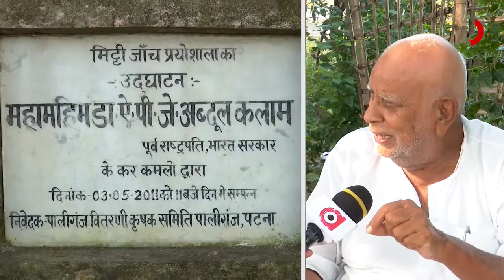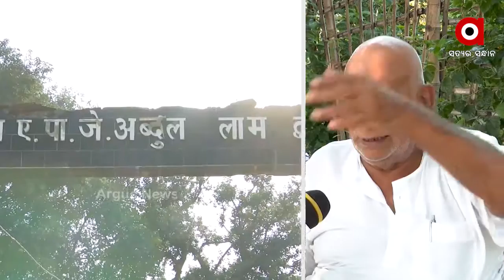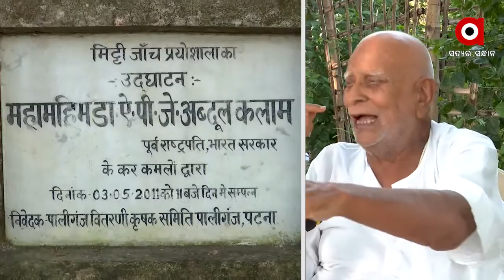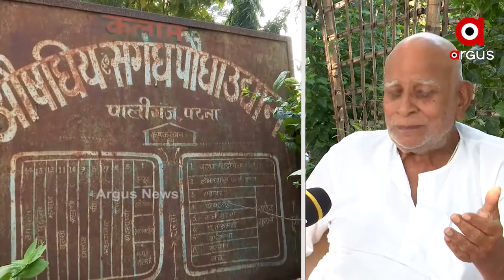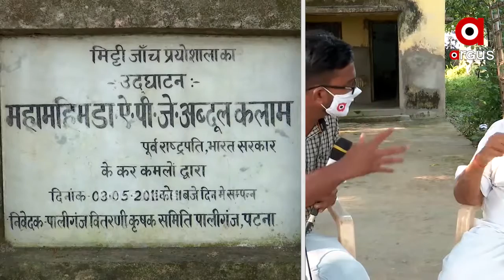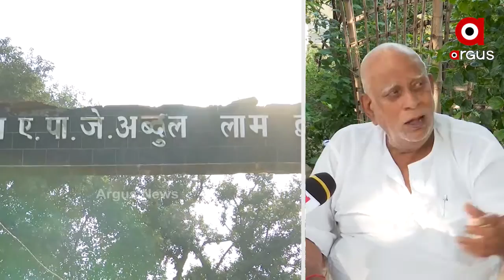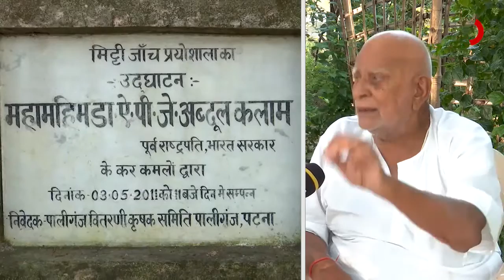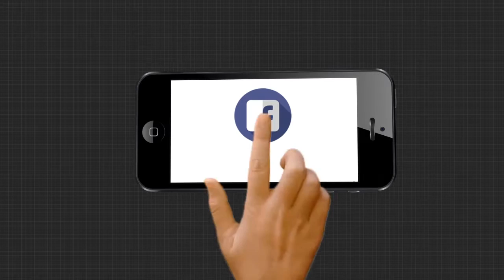ସବୁଜ କ୍ରାନ୍ତି ଆନ୍ଦୋଳନର ମାଧ୍ୟମ ବାଲ୍ମିକୀ ଶର୍ମା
ବିହାର ପାଲୀଗଞ୍ଜରୁ ଦେଶର ଦ୍ଵିତୀୟ ସବୁଜ କ୍ରାନ୍ତି ଆନ୍ଦୋଳନ କରିବାକୁ ଚାହୁଁଥିଲେ ପୂର୍ବତନ ରାଷ୍ଟ୍ରପତି ଡାଃ ଏପିଜେ ଅବଦୁଲ କଲାମ । ଏହାକୁ ସାକାର କରିବା ପାଇଁ ବାଲ୍ମିକୀ ଶର୍ମାଙ୍କୁ ମାଧ୍ୟମ କରିଥିଲେ କଲାମ । ଏହି କ୍ରାନ୍ତି ଆନ୍ଦୋଳନ ବାବଦରେ ବାଲ୍ମିକୀ ଶର୍ମା କଣ କହୁଛନ୍ତି ଶୁଣନ୍ତୁ.
ArgusNews National Bihar_Green_Revolutionary Argus_In_BiharWatch all the current, latest and breaking news only on "TheArgus.in" LIVE TV. The one-stop destination for LIVE news on politics, entertainment, sports, gadgets, and business.